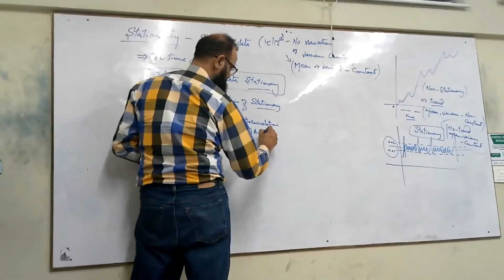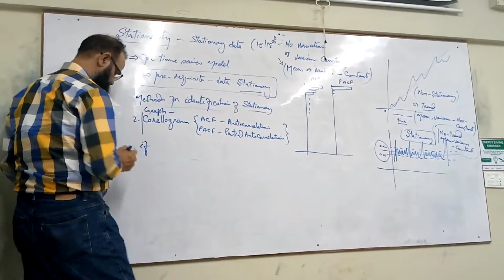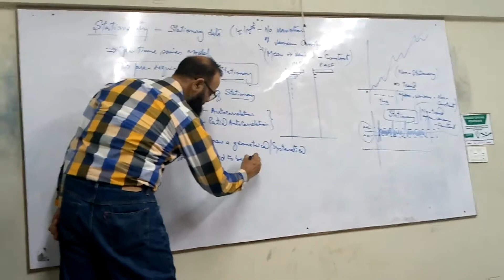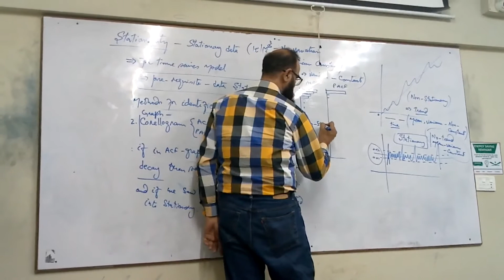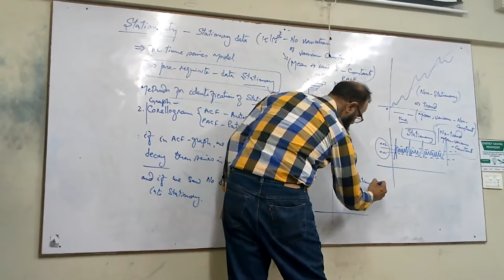Econometrics (lecture 21)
Dr saghir pervaiz ghauri